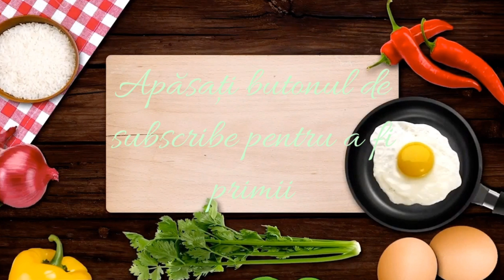Dulceața de PERE | o dulceața deosebita pe care o pregătesc in fiecare an | incredibil de delicioasă